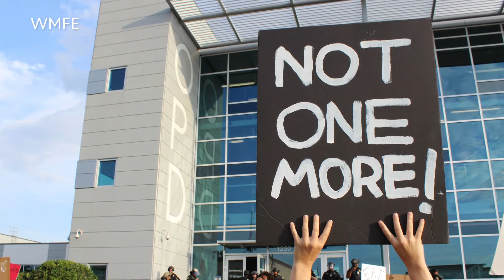Central Florida Storytellers: Local Voices | Police Chief Orlando Rolón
Following the tragic events of George Floyd’s death, Orlando Police Chief Orlando Rolón shares his thoughts on how to move forward during this challenging time.